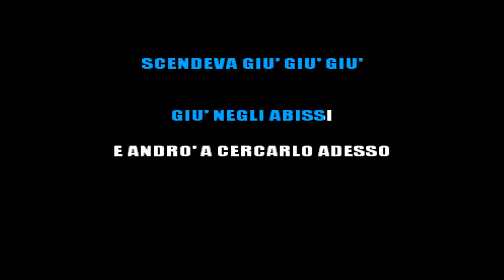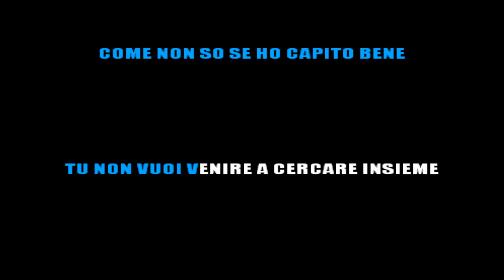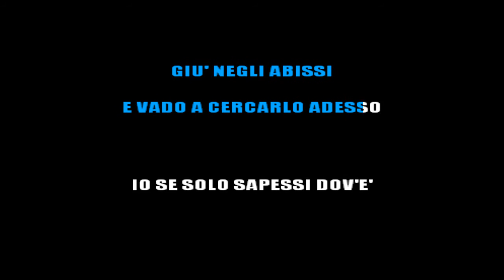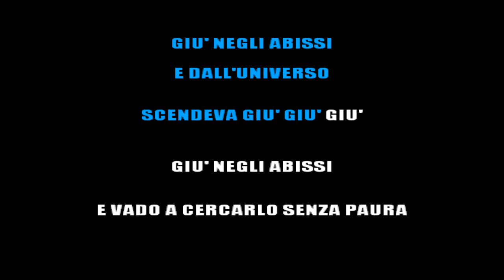ELISA - UN FILO DI SETA NEGLI ABISSI (KARAOKE STRUMENTALE) [base karaoke italiano]🎤